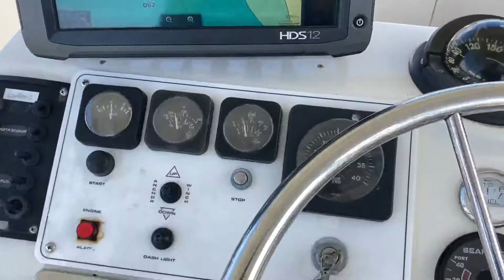Sail With Me | Yachting